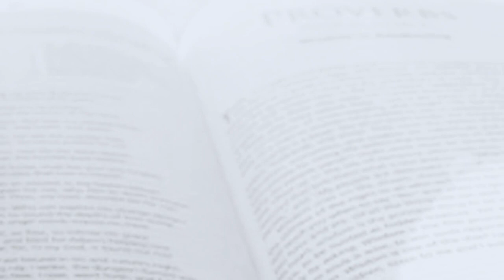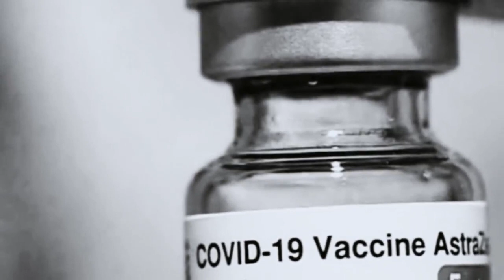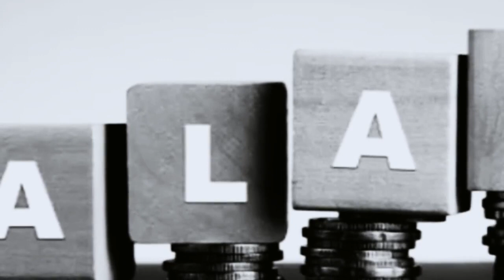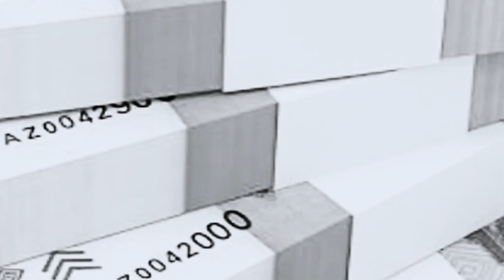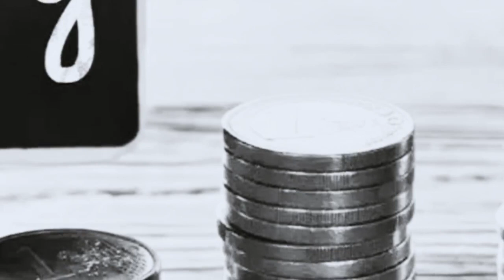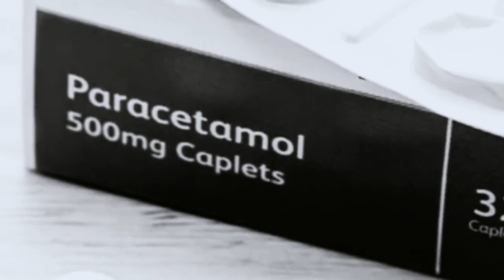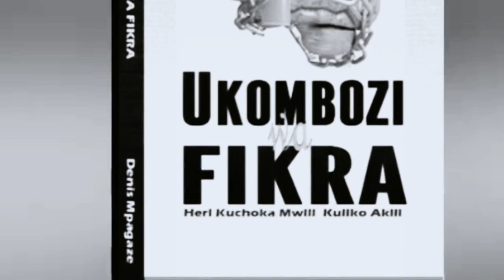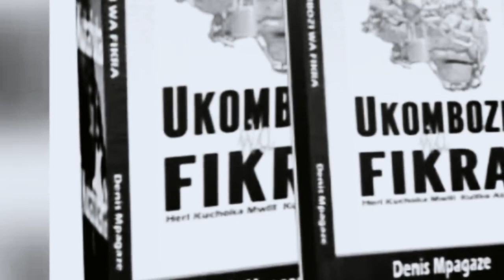Denis Mpagaze - UKWELI AMBAO WENGI HATUUPENDI KUUSIKIA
aGLOBALTv@WasafiTv@DarNews

@JOTItv@CloudsMedia@Diamond Platnums@Alkiba@Harmonize@Rayvany@Zuchu
Youtube hashtags for more views
Best youtube hashtags to use in 2022
Youtube hashtags for motivational channel